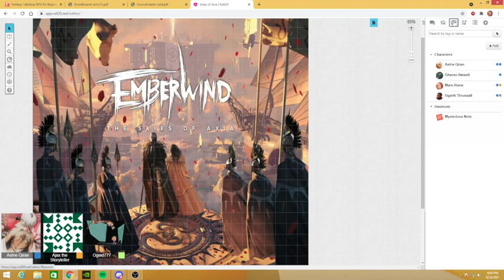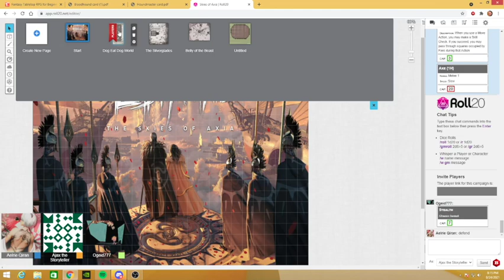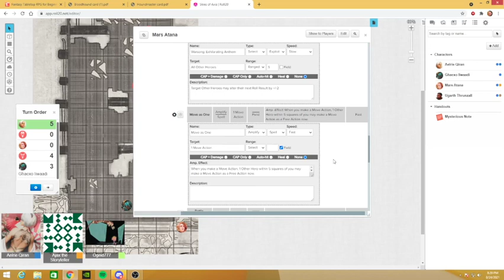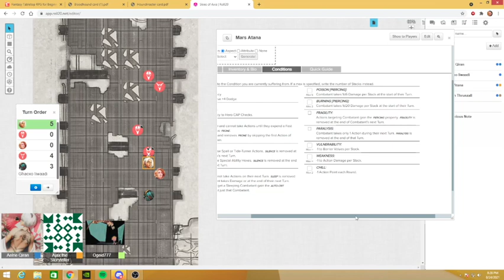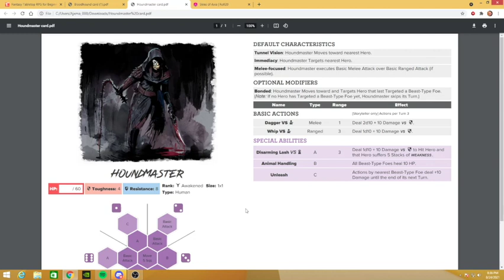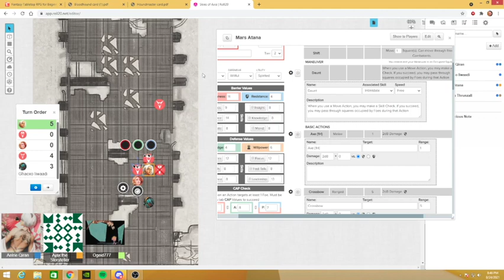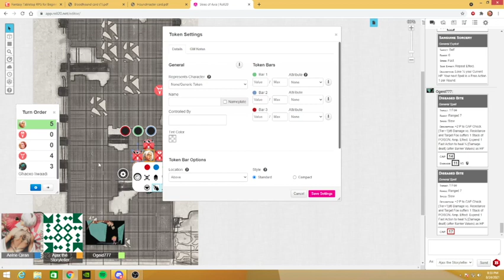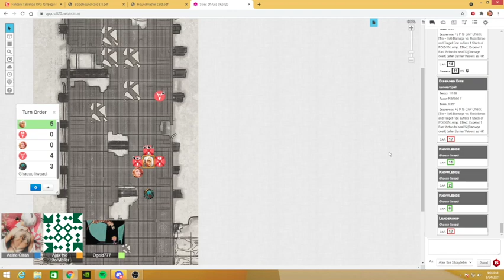Emberwind: Skies of Axia, Session 1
Welcome to the first act of my tabletop group's Emberwind: Skies of Axia campaign! The group gets into some mischief on a bridge while seeking out to appease a shadowy employer.